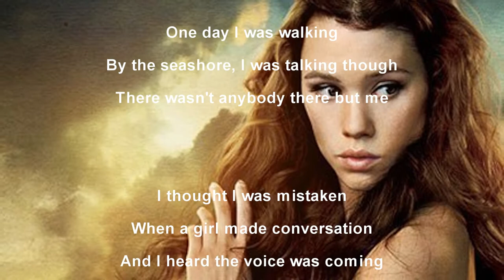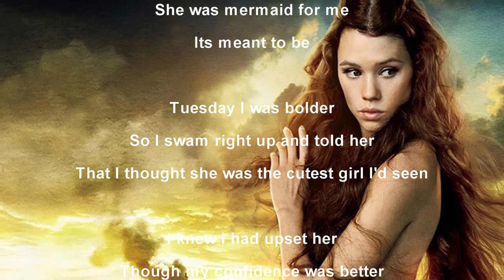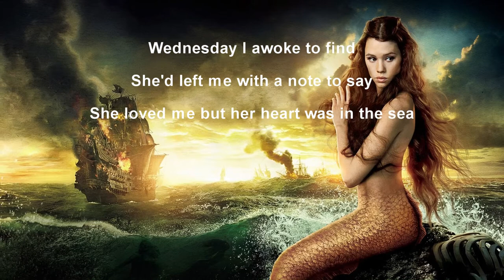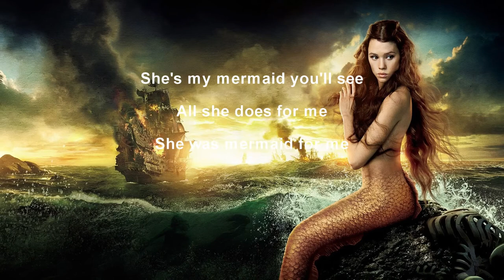RUSKOV - (She's My) Mermaid (1983)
Credits:
Music/Lyrics by Sloppy
Recorded 1983
Remastered 2014/2015
Roland SH-101
Roland Juno 6
Vocals recorded 2015
Sadly no individual tracks were available from the archive, only a 2 track backing, so the quality is not up to others in the remaster playlist..I'd have liked to sing the verses quieter but with the "full-on" wall of noise from the cassette I took this from I had to shout, rather than sing the verses..you get the general idea though.

Track from Sloppy's archive..Recorded originally on Tascam 34 bouncing onto Sony cassette player. Re-sampled takes a few years back and finally got round to re-recording vocals to this song.